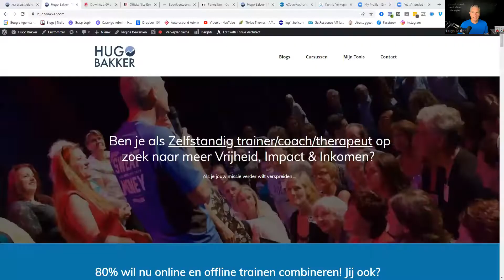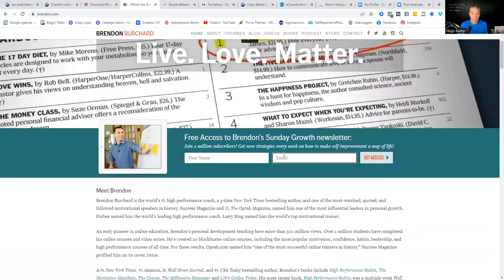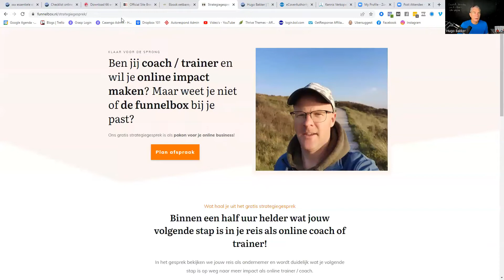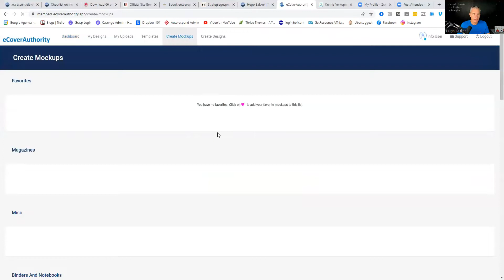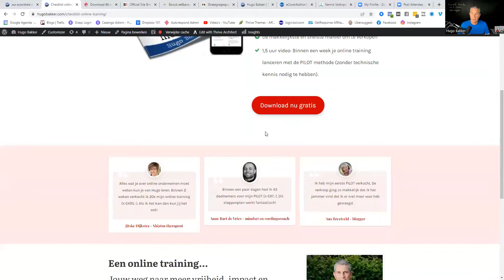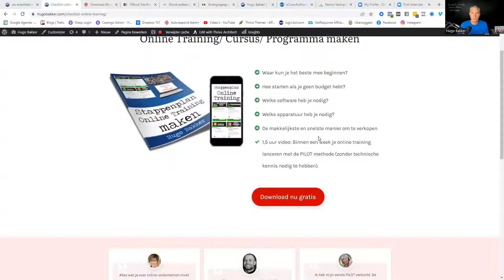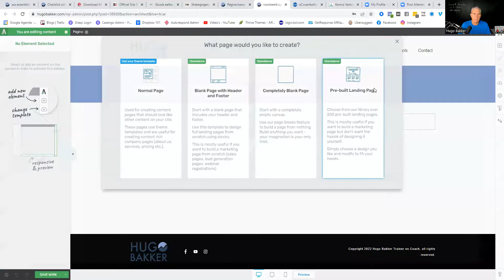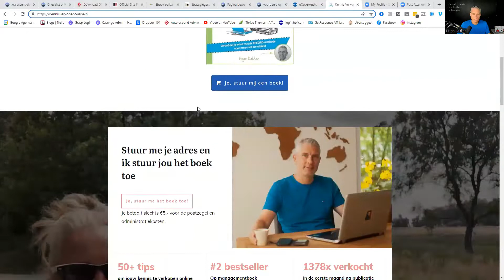Essentiële elementen van de ultieme optin pagina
Veel inspiratie!
groet, Hugo Bakker